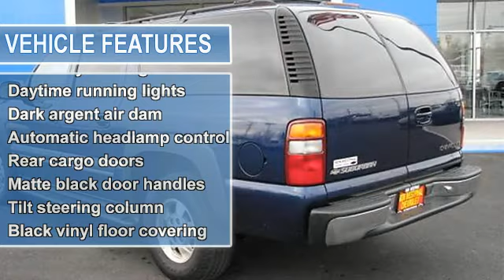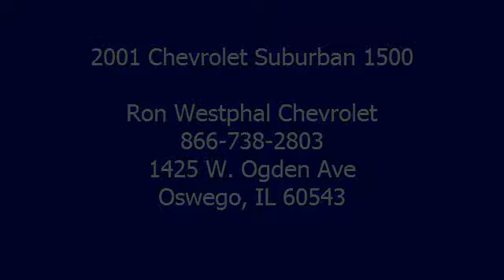Used for sale 2001 Chevy Suburban 1500 - video Aurora, IL- Ron Westphal Chevrolet - Oswego, IL 60543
Video - Used for sale 2001 Chevy Suburban 1500 in Aurora, IL- Ron Westphal Chevrolet - Oswego, IL 60543

Ron Westphal Chevrolet
1425 W. Ogden Ave
Corner of Rts. 30 & 34
Aurora Oswego, IL 60543

For Sale: 2001 Chevrolet Suburban 1500
VIN: 1GNEC16T21J238780
Engine: V8 5.3 Liter
Drivetrain: 2WD
Transmission: Automatic
Mileage: 146,322
Color: Indigo Blue Metallic (exterior)  (interior)

Features:
CLEAN AUTO CHECK HISTORY REPORT WITH ZERO ACCIDENT REPORTS!  ONE OWNER! Westphal Chevy is located on the corner of Rt. 30 and Rt. 34 (Ogden Ave) where Aurora meets Oswego near Naperville, North Aurora, Batavia, Plainfield and Yorkville.